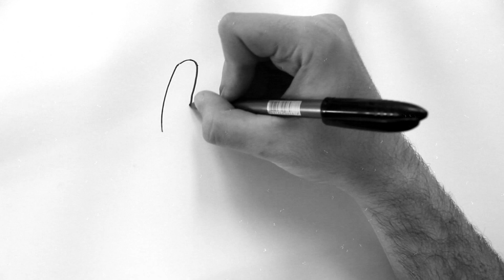Como Desenhar o Goopy Le Grande Boss VS Cuphead [Cuphead] - (How to Draw Goopy Le) - OLD C. #35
Goopy Le Grande é um chefe em Cuphead que aparece no Ruse de um nível de Ooze em Inkwell Isle One . Ele pretende fazer com que os jogadores conheçam bem as características curiosas e distorcidas.
Goopy Le Grande is a boss in Cuphead appearing in the Ruse of an Ooze level in Inkwell Isle One. He's meant to get players well acquainted to the dashing and ducking features.